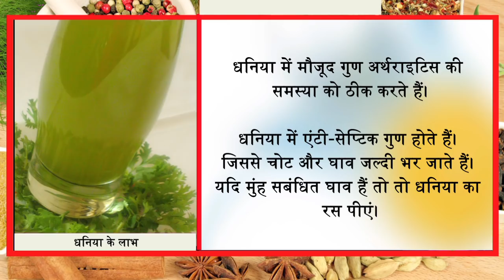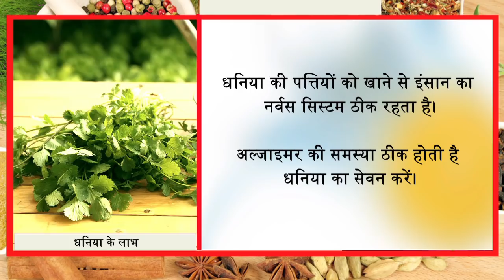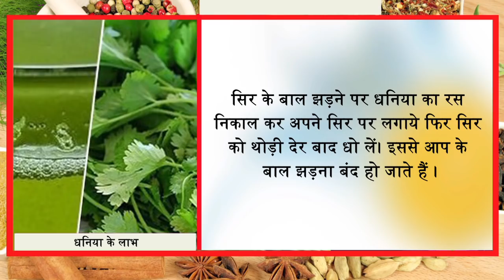अब 75 साल तक कोई बीमारी अब नहीं होगी ये गारंटी है टेंशन प्री जीओ//Ayurved Samadhan